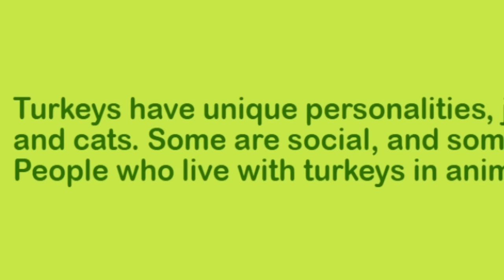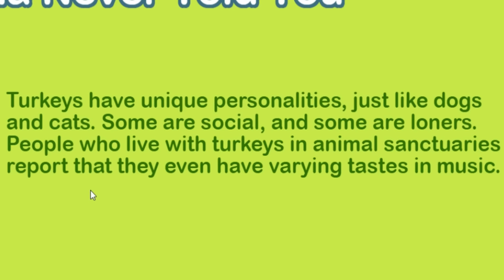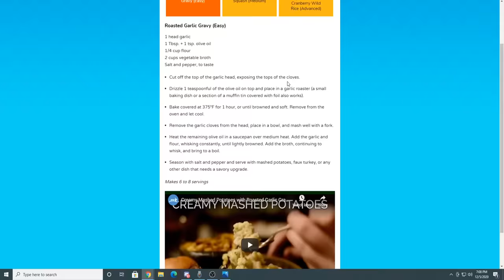i play PETA's cooking game